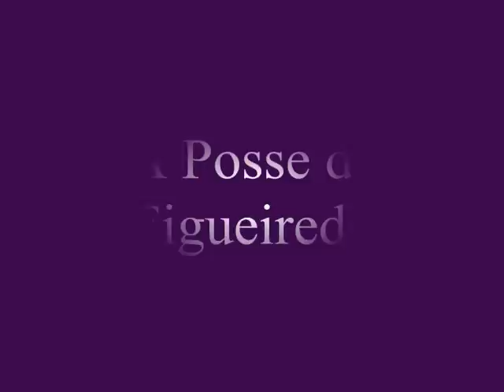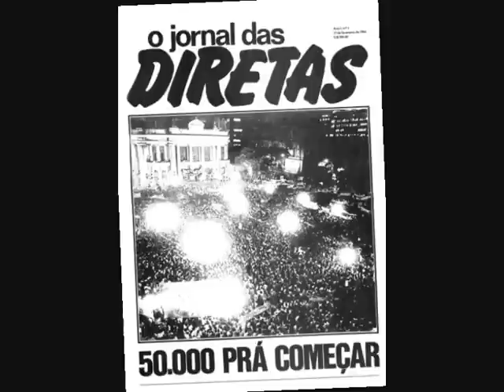Ernesto Geisel, Figueiredo, Ditadura Militar, Movimento Grevista e Diretas Já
Trabalho de formação economica, social e política do Brasil.